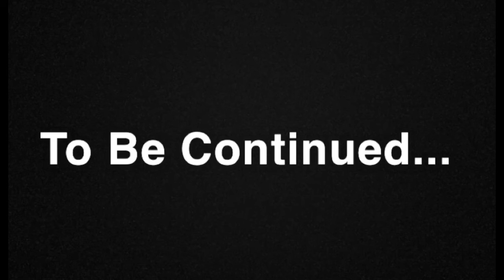WHO’s MOST LIKELY TO?? Best Friend Edition (FUNNY)*